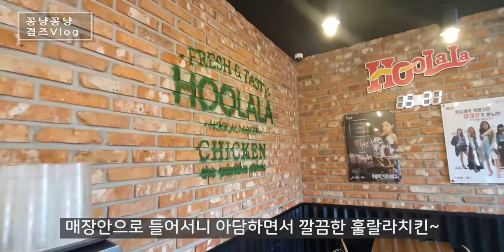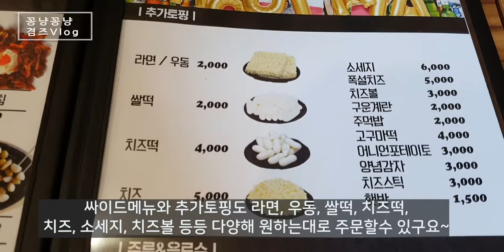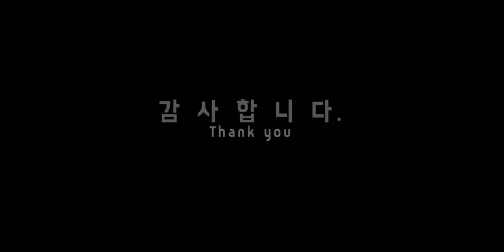광명역 맛집 훌랄라광명역점 두번구워 진한 광명 치킨 이건 꼭 맛봐야해 ad! Korean food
광명역 5번출구 횡단보도 건너에 위치한 훌랄라숯불치킨~
두번구워 더 진한 숯불향의 치킨을 맛볼수 있어 광명역 맛집에 다녀왔답니다.
마마무가 광고해 그 맛이 더 궁금했었는데
확실히 숯불향이 진한게 맛있더라구요.
진한 양념, 진한 숯불향이 맛보고 싶으시다면 광명 치킨 훌랄라 한번 다녀오세요~^^

메뉴 :
참숯투블랙간장바베큐 18,000원
폭설치즈 바베큐 23,000원

일직동맛집,광명역맛집,광명치킨,훌랄라광명역점,훌랄라창업,ad

감사합니다.